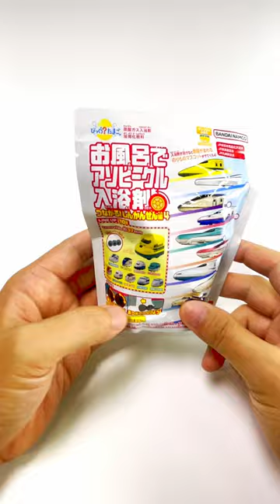びっくらたまご お風呂でアソビークル入浴剤～つながるしんかんせん編４～ 開封動画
アソビークルしんかんせん編の最新弾が登場！
入浴剤が溶けると、中からカッコいい新幹線のマスコットが出てきます。
ラインナップは全10種！